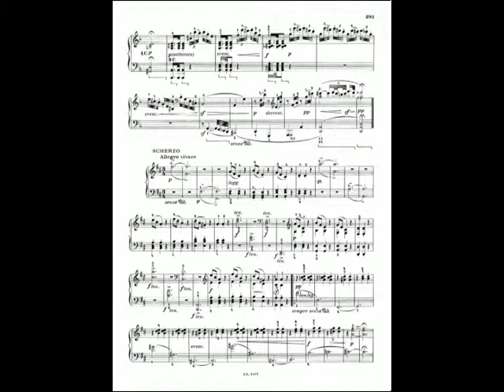Beethoven : Sonate n°15 en ré majeur (Scherzo)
Scherzo (Allegro vivace)
3eme mouvement de la quinzième sonate pour piano de Beethoven dite "Pastorale".
Interprète : Abdel Rahman El Bacha sur un piano Bechstein